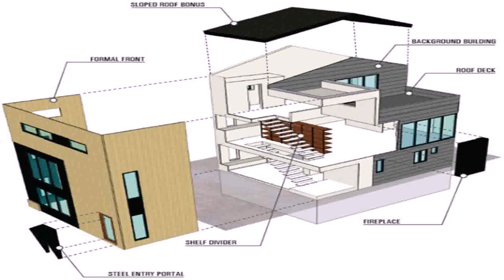House Plans Designs Contemporary (see description) (see description)